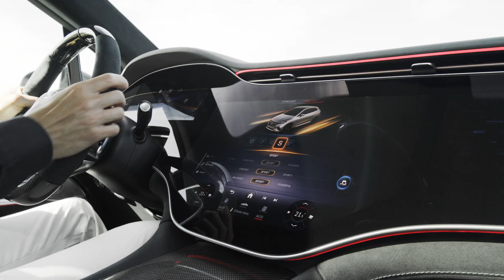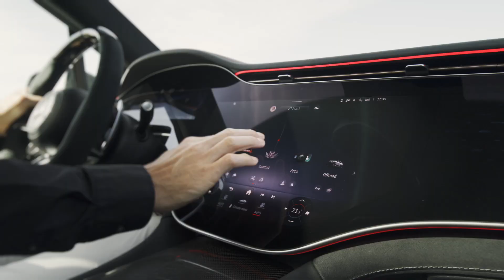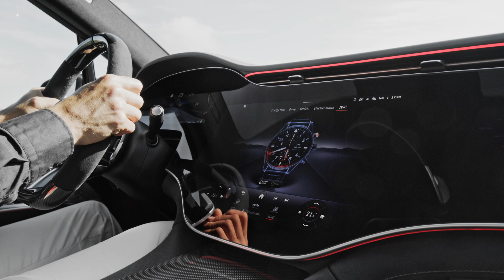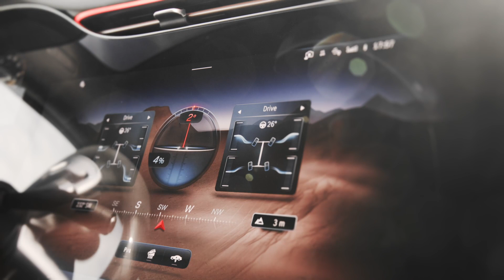Mercedes AMG EQE 53 SUV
Mercedes-AMG EQE 53 4MATIC+ SUV